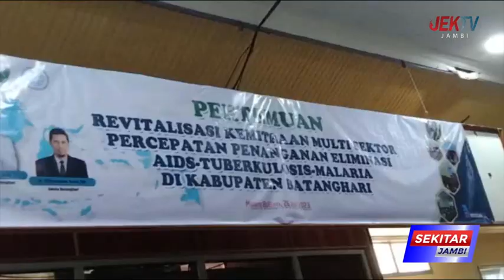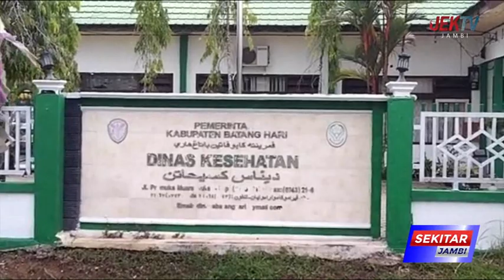DINKES GANDENG ADINKES PERWAKILAN JAMBI PENANGANAN ELIMINASI AIDS TUBERKULOSIS DAN MALARIA